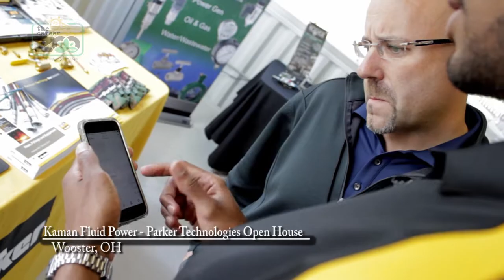Engineering Sales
Matthew Davis wears many hats as a Territory Manager for the Parker Hannifin Corporation.  He’s in charge of sales, he helps develop products and he helps create new business opportunities.

Matthew always liked math and science so he originally studied to be a chemical engineer.  But as he went through his college classes, he realized he didn’t want to just be a typical engineer.  So he also got a master's degree in engineering management so he could learn business skills.

TheCareerZoo.com is a career exploration and news source. We feature career videos of professionals in their natural habitats, showing you what they do in their jobs.

EDUCATION:

Matthew has a Bachelor of Science in Chemical Engineering and a Master in Engineering and Management from Case Western Reserve University.

TheCareerZoo.com is a proud partner of Case Western Reserve University. With top-ranked programs in arts and sciences, dentistry, engineering, law, management, medicine, nursing and social work, you'll find your place

Join the Career Expedition: GET SOCIAL WITH US!

tweet @thecareerzoo